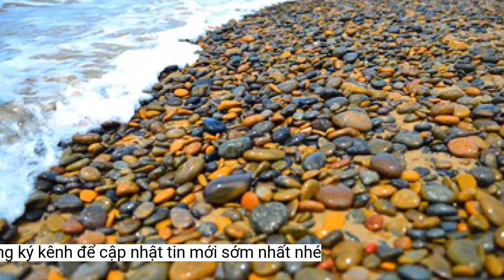Bãi đá 7 màu ở Bình Thuận bị trộm với số lượng lớn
Kẻ trộm đã dồn đá vào hàng trăm bao, tập kết chuẩn bị vận chuyển đi thì bị phát hiện, thu giữ.Bãi đá 7 màu có chiều dài khoảng hơn một cây số, rộng khoảng 40m với hàng triệu triệu viên đá nhẵn thín, tròn nhiều màu, xếp chồng lên nhau tại bãi biển xã Bình Thạnh.
Kiểm tra các bao, có thể thấy nhóm trộm này rất công phu khi lựa đá mỗi màu bỏ riêng vào từng bao.
Bãi đá 7 màu ở Tuy Phong được xem là độc nhất vô nhị ở Việt Nam.
Nhóm trộm đã phân loại đá cùng màu bỏ vào bao.
Có khoảng từ 500-600 bao loại vỏ bao xi măng chứa đầy đá nhiều màu và được tập kết gần bãi đá nhưng chưa vận chuyển đi.
Nhờ vẻ đẹp hiếm có, độc đáo nên đây là một địa chỉ thu hút khá đông du khách đến tham quan.
Chính vì vẻ đẹp độc đáo của bãi đá 7 màu, trước đây cũng thỉnh thoảng xảy ra các vụ trộm đá với số ít mang về để nhà trang trí và vụ trộm đá này với số lượng lớn và quy mô được xem là lớn nhất từ trước đến nay.
Hàng trăm bao đá tập kết chuẩn bị đưa đi. Ảnh PP.
Theo ông Nguyễn Trung Trực, hiện UBND huyện đã chỉ đạo Công an huyện Tuy Phong khẩn trương làm rõ kẻ chủ mưu trộm cắp tài nguyên ở bãi đá 7 màu được xem là độc nhất vô nhị tại Việt Nam này.
Chiều 13-7, trao đổi với PLO, ông Nguyễn Trung Trực, Chủ tịch UBND huyện Tuy Phong (Bình Thuận) cho biết, vào trưa cùng ngày, các lực lượng chức năng đã phát hiện, thu giữ hàng trăm bao đá mà kẻ gian đã trộm tại bãi đá 7 màu tại xã Bình Thạnh (Huyện Tuy Phong).
Vụ việc đang được Công an huyện Tuy Phong làm rõ.